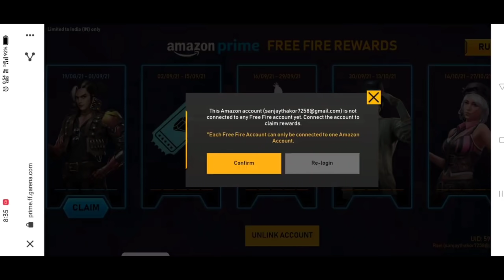FREE REWARDS WITH AMAZON PRIME IN FREE FIRE😍free fire new event malayalam